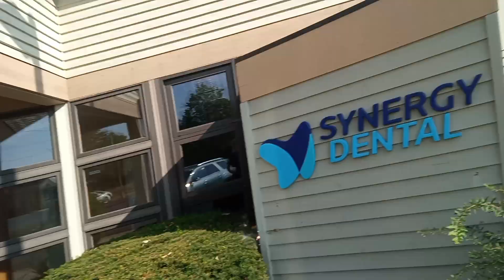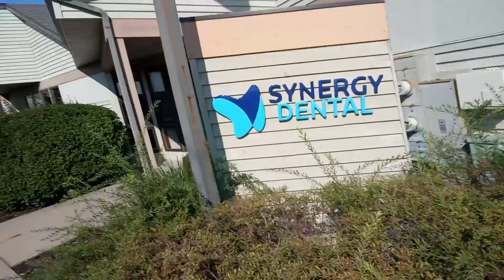DENTAL INSURANCE - MRGRRR 9-17-24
Brushing your teeth is important.  A simple life lesson that sometimes never gets taught to the audience that needs it most.